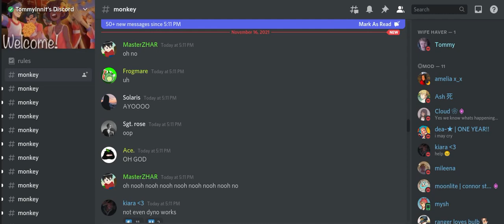Tommyinnits discord was hacked ig 🐵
it actually got hacked my god